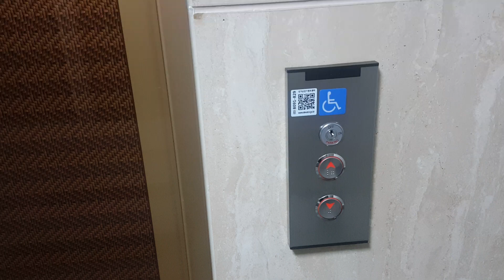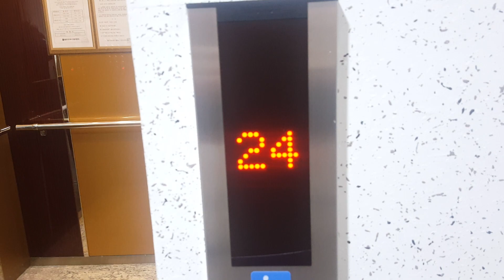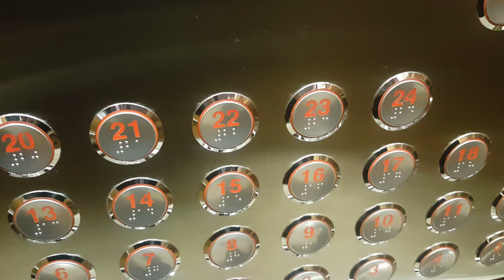울산시 울주군 청량읍 상남리 울주상남골드클래스 현대엘리베이터 탑사기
101동.1-2